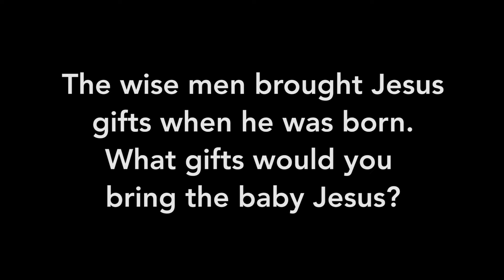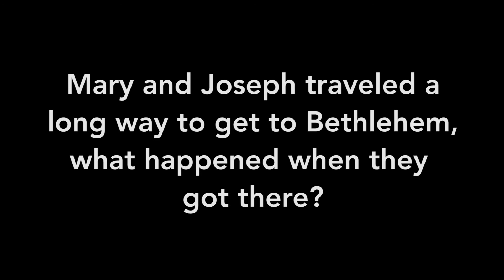Christmas Questions 2016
We asked some of our kids at Shorewood Church of God a few questions about Jesus being born.